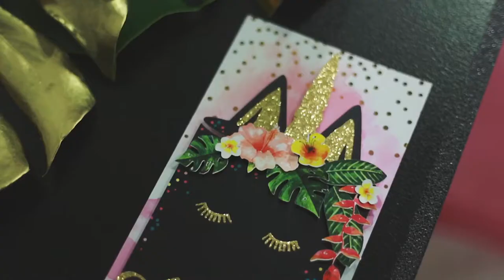Kids Halloween Photo shoot- Black Unicorn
Social Links!

🌹Tica Rose Events🌹
Event Designer and Coordinator - Nationwide..
 🛫🛫🛫We specialize in custom chic and over the top celebrations🛫🛫🛫
🌹Tica - The TRE Experience

Wedding & Event Planning and Design | IG: @ticaroseevents
Luxury Celebrations | IG:@tre.events
Furniture Rentals for Kids | IG:@t_rose_kids